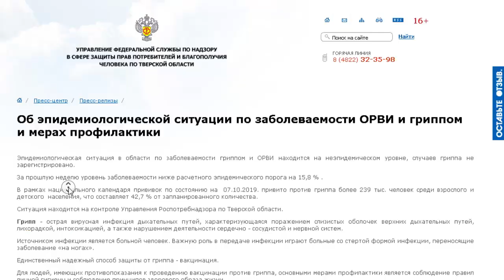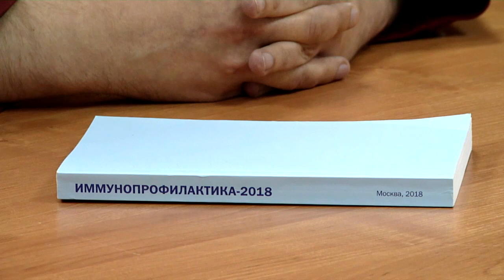Сезон гриппа и ОРВИ начался в России на две недели раньше